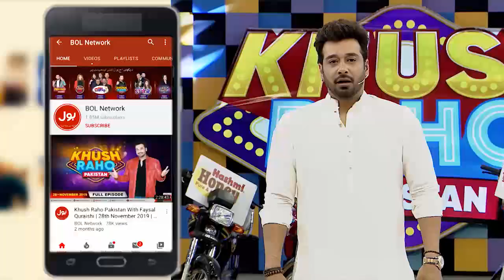Tiktokers Dancing On Punjabi Song | Khush Raho Pakistan | Faysal Quraishi Show BOL Entertainment